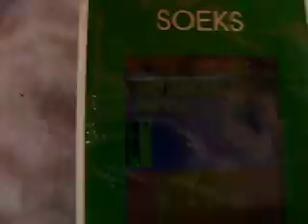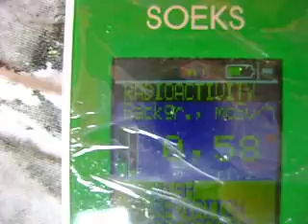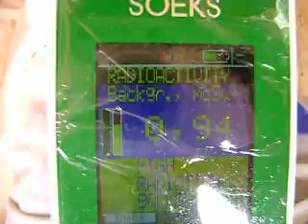Radiation Watch - Back Stuff again.avi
Encantado RS Brazil
16/09/2012